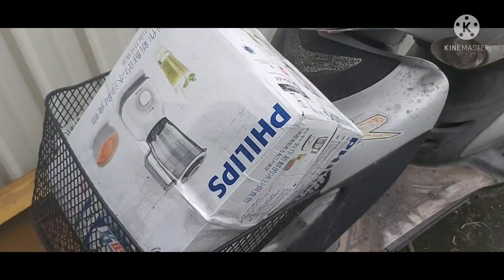Packing Rendang Beku || Cara kirim makanan beku lewat Hi-Life / 7-11 || VLOGS tkw Taiwan|bmi taiwan